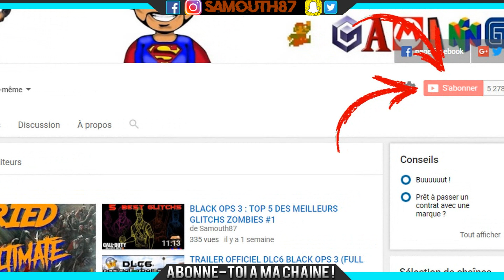BO4|GLITCH|- (EXCLU) 2 NOUVEAU GLITCH D'INVINCIBILITÉ SUR LA MAP BLOOD OF THE DEAD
Salut a tous et a toutes , aujourd'hui je vous propose 2 nouveaux spots  d'invincibilité sur la map blood of the dead de call of duty black ops 4 ;)